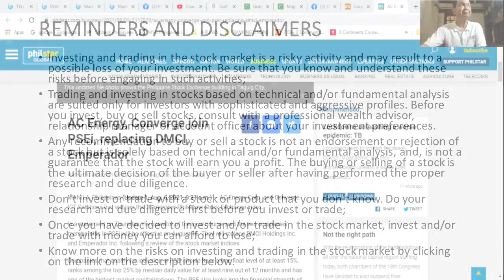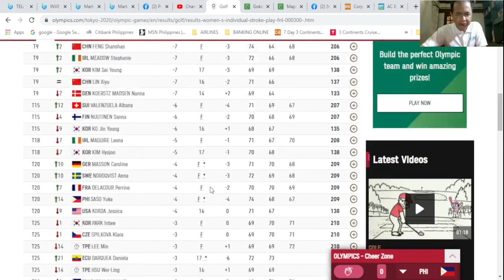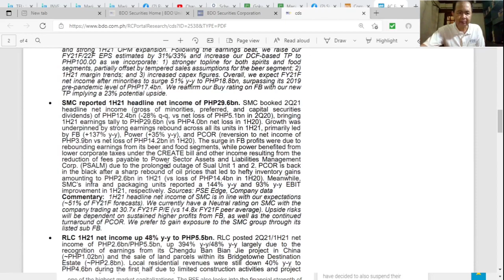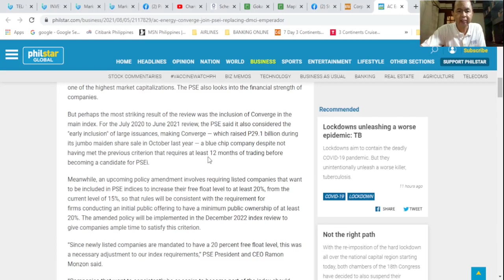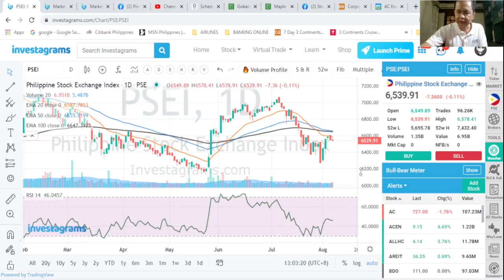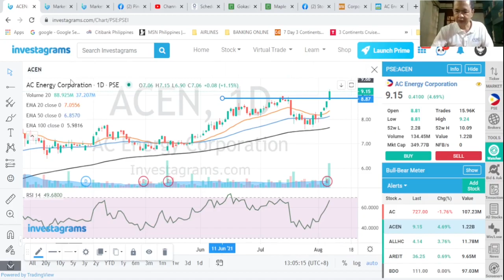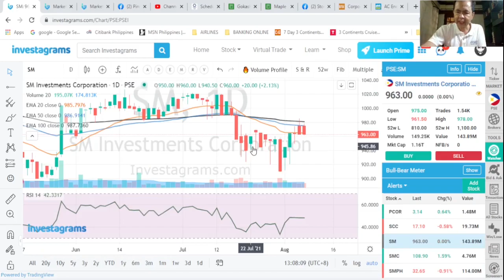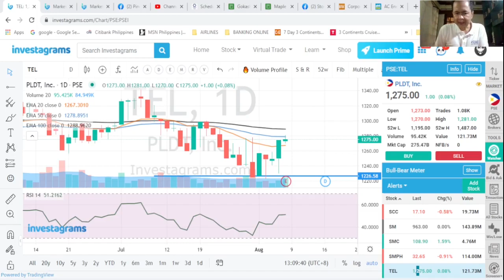THE STOCK MARKET TODAY: 06 AUG 2021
THE PSE INDEX SLIGHTLY DECLINED BY 7.36 POINTS OR 0.11% TO FINISH AT 6539.91 AS BOXER CARLO PAALAM FIGHTS FOR THE GOLD TOMORROW. We have a special report on the Philippine schedule at the Olympics and basic tech analysis of your favorite stocks: ACEN CNVRG ALI ICT MONDE DMC GLO SM LTG TEL.